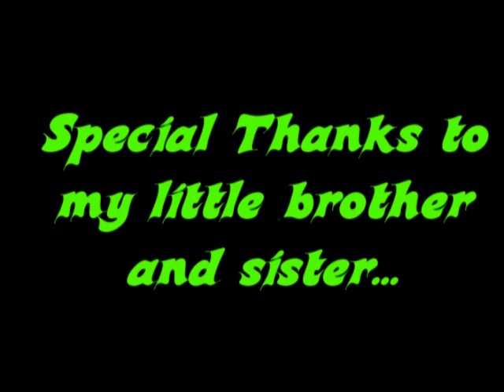Food Poison Blues by Gregor Evangelista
This is a presentation discussing the disease Staphylococcal Food Poisoning.  Thank you to my little brother and sister, Darren and Alexis, for letting me direct them.  Good job kids.